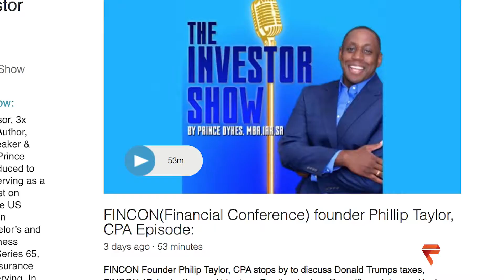Investment Superstar - Prince Dykes - Fanfare Ambassador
Say hello to our Investment Superstar and Fanfare Ambassador Prince Dykes!

Ask him any money questions and he will have an answer for you... and come join him on Fanfare.